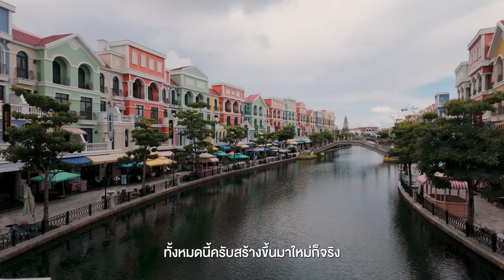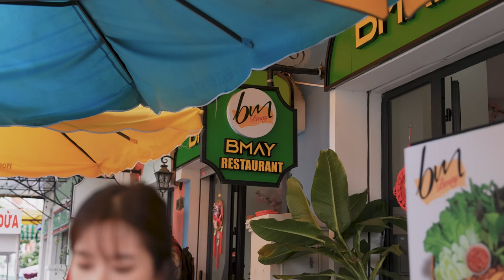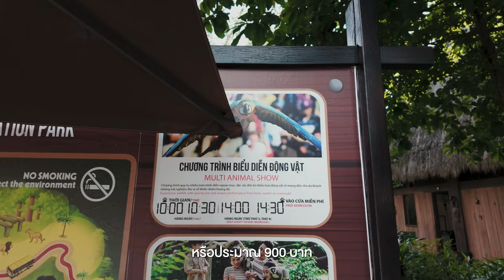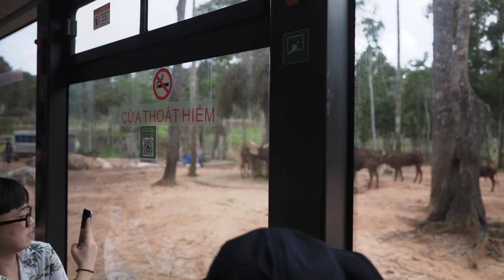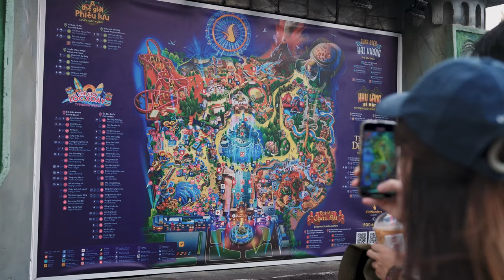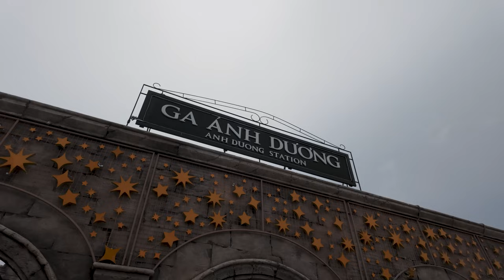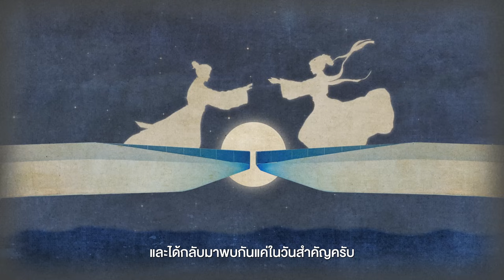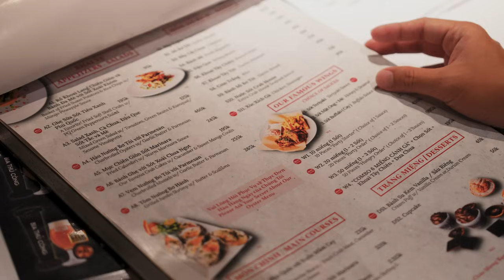สวนสนุก อย่างกับดิสนีย์แลนด์ เมืองจำลองอย่างกับยุโรป ฟูก๊วก 3 วัน 2 คืน | VLOG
• ใจฟูที่ฟูก๊วก. ที่นี่ถูกขนานนามว่าเป็น
ไข่มุกแห่งเวียดนามใต้ เพราะยังคงเต็มไป
ด้วยธรรมชาติ และสถานที่เที่ยวมากมาย
เลยทำให้ที่นี่กลายเป็นหนึ่งในจุดหมาย
ปลายทางที่โรแมนติกที่สุดและนี่คือ
เกาะฟูก๊วก แห่งประเทศเวียดนาม

แอร์เอเชียเริ่มบินตรงสู่ฟูก๊วก วันที่ 27 ตุลาคม 2024 เป็นต้นไป

- เดินทางช่วงสิงหาคม 2024
00:00 เปิดรายการ
03:12 Phú Quôc
04:10 Mövenpick Villas & Residences
06:37 Grand World
13:15 Vinpearl Safari
19:22 VinWonders
31:27 Sao Beach
32:23 Sunset Town
36:00 Hon Thom Departure Terminal
38:02 Hon Thom Station
40:11 Aquatopia Water Park
42:48 Kiss Bridge
45:52 Phu Quoc Night Market
48:59 Crab House
52:43 สรุป+ปิดรายการ
Credit
 Producer: Patt
 Creative : Bas, Earth
 Photographer : Bas , Boss
 Photo Edit : Boss
 Editor:  janejane
 Motion graphic : Oat,Toei,Tae,Soda
 Video : Golf, Bas
 Script writer : Tong
 Graphic : Beau,Bamm
 Colorist : Chompoo
 Subtitle : Aom
Camera Gear
- DJI mini4 pro
- Sony FX3
- Dji Pocket 3
Music

A Pleasant Night - Christophe Gorman
All Blue Skies - The Fly Guy Five
All We Want To Hear (60s Pop Version) - Mike Franklyn
Angels We Have Heard On High (Jazz Version) (Instrumental Version) - The Evergreen Trio
Baby's Crazy 'Bout Christmas (Instrumental Version) - Niklas Gabrielsson with Martin Landstrom & His Orchestra
Beach Picnic - Tiki Tiki
Bobby Swing - Bladverk Band
Breakfast Galore - Golden Age Radio
Call Me Baby (Instrumental Version) - John Runefelt
Call to Arms - Jon Bjork
Call to Battle - Jon Bjork
Careful Steps - The Fly Guy Five
Cat on the Loose - Tiki Tiki
Coyote Wedding - Martin Klem
Curiosity Kills - Stationary Sign
Dance Like Nobodys Watching (Instrumental Version) - Siine
Dashing - Moins Le Quartet
Deep Inside the Rainforest - Sight of Wonders
Ding Dong (Instrumental Version) - Niklas Gabrielsson with Martin Landstrom & His Orchestra
Duck Oil - baegel
Errors Expected - The Fly Guy Five
For the Moment - Almost Here
Forest Trekking - Adriel Fair
Get Up and Try Again - Christian Andersen
Good Times Are Coming (Instrumental Version) - L.M. Styles
Grand Selection (60s Pop Version) - Mike Franklyn
Is She Your Friend - Rich in Rags
Jazz by Night - Martin Landstrom
Julia Come Back - Plain Strolls’
Just as Good - Eric Feinberg
La Belle Nini - El Flaco Collective
Lindy Hop Gals - Golden Age Radio
Love Hour (Instrumental Version) - Adelyn Paik
Merry We Go Round - Arthur Benson
Old Town Boogie - John Runefelt
Old Town Calypso - John Runefelt
Old Tupi - Onde Estou
On the Savannah - Sight of Wonders
Safari Trails - Sahara Skylight
Silver Lining (Instrumental Version) - Blood Harmony
Spring Pickin' - Roy Edwin Williams
Stroll Down Meade - American Legion
Switzer Swing - Speedy The Spider
Tell It to Sweeney - Golden Age Radio
Tequila Supper - Magnus Ringblom Quartet
The Jazz Messenger - Vendla
Upbeat Flat Feet - The Fly Guy Five
Vintage Dream (Instrumental Version) - Mathilda June
You & I (Instrumental Version) - Blood Harmony